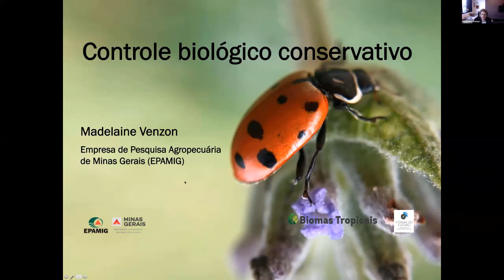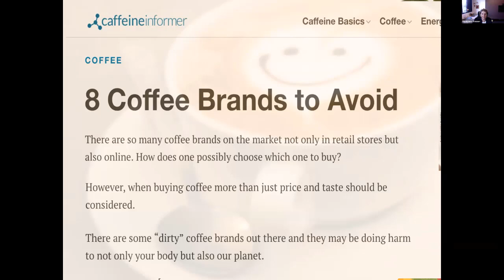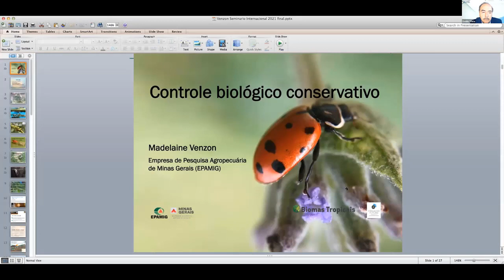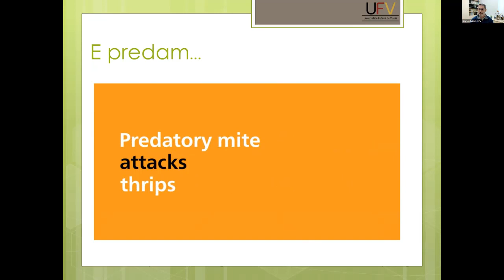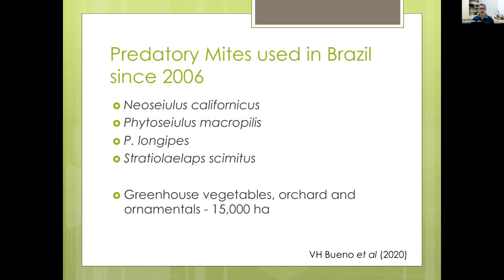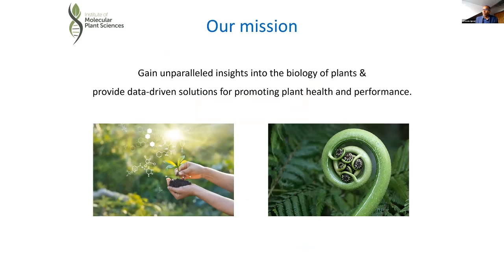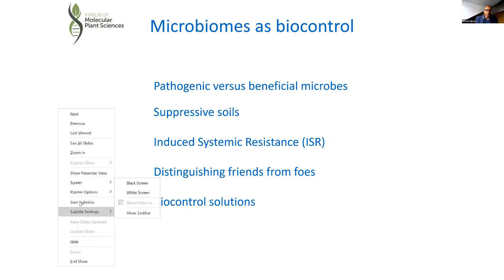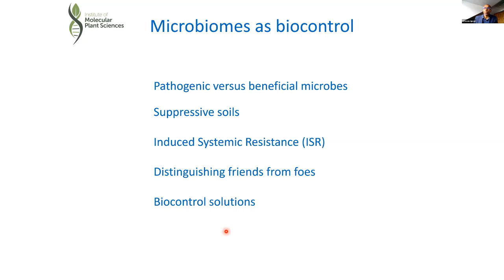Painel 08 - Os avanços do controle biológico de pragas - cenário 2030.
Painel - Os avanços do controle biológico de pragas - cenário 2030 – pelo menos 30% do mercado será orientado por controle biológico.

Evaldo Vilela (Presidente do CNPq e Coordenador Científico do Fórum do Futuro)
Madelaine Venzon (Pesquisadora da EPAMIG)
Angelo Pallini (Professor titular UFV)
Steven Spoel (University of Edimburgh – Head of the Institute of Molecular Plant Sciences)